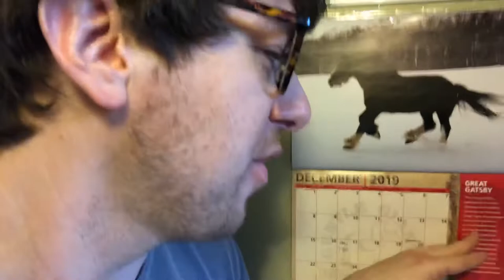Final! Horse of the Month: December 2019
What a stunner we have for you today for December’s Horse Of The Month (HOTM).

December brings about a time of reflection, a time to let go of the darkness from the past year. Don’t be a dark horse, allow yourself to trot in the light of the new year.